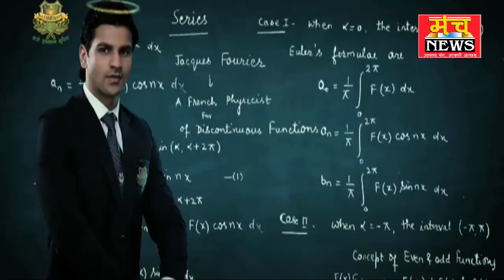सुरक्षा जागरूकता अभियान के तहत छात्राओं को किया जागरूक ...